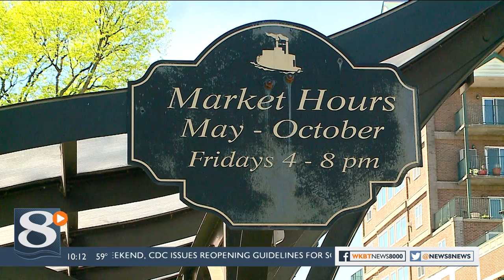Cameron Park Farmer's Market is back, but with some changes to address COVID-19